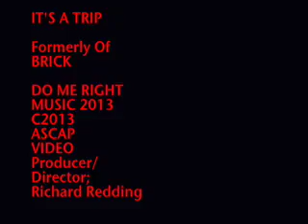It's A Trip - Formerly Of Brick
Straight out of the woods of Niskey Lake aka 2560 Studios...